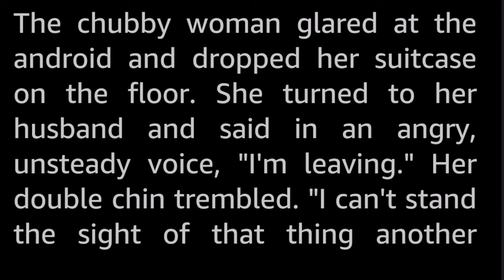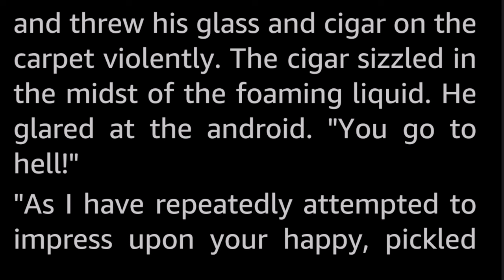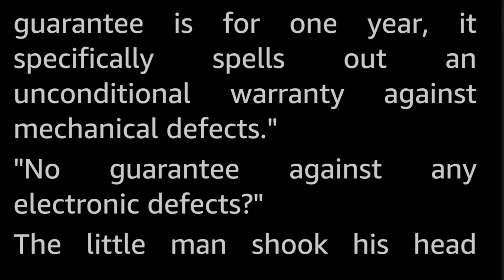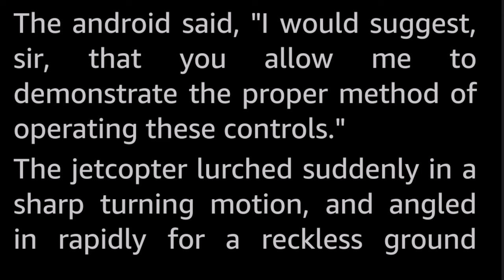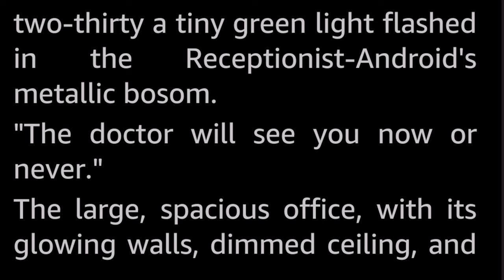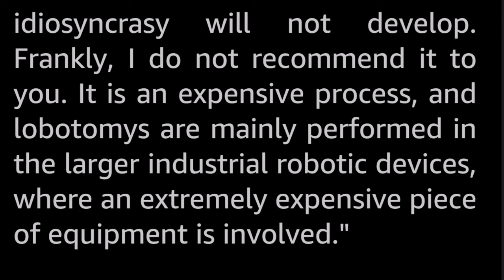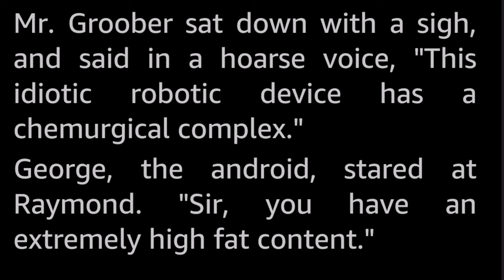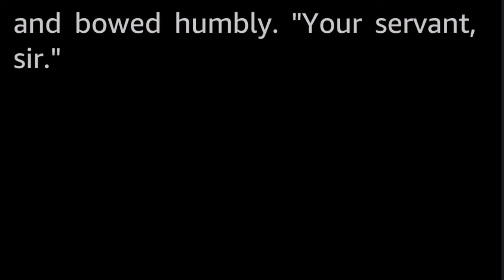Your Servant, Sir by Sol Boren -Vintage Fantasy Short Story Audiobook human voice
We all know that every android has its little idiosyncrasies. But what can a civilized human being do about it when his perfect servant drives him crazy?

This Sol Boren is a bit of a mystery. A one shot wonder, or a pseudonym? There does not seem to be any information about this specific author to be found online. At all. It might simply be a case of the proverbial needle in the haystack of namesake Sols and Borens. Anyway, this story is the only one credited to this name.